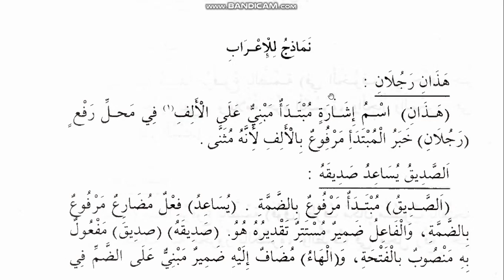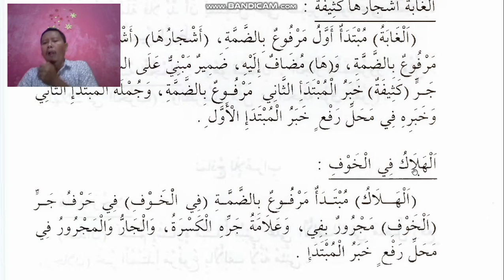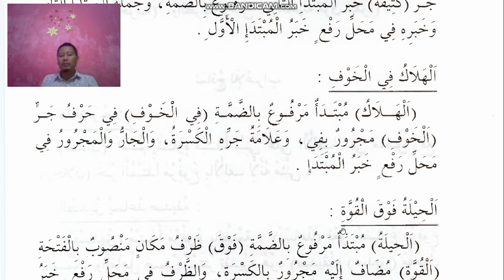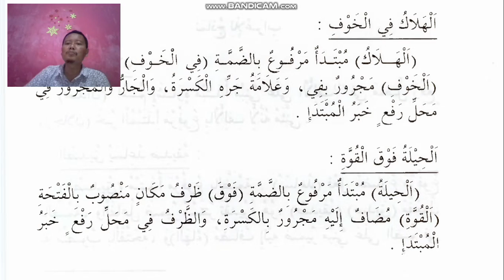22 03 Contoh I'rab